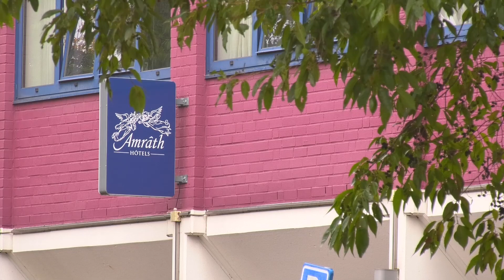Arbeidsmigranten lijken vertrokken uit hotelpand Leenderweg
Twee dagen nadat ze er van de gemeente weg moesten zijn, lijken de vele arbeidsmigranten uit het voormalige hotel aan de Leenderweg ook écht te zijn vertrokken. Schoonmakers en klussers waren woensdag bezig om het pand weer geschikt te maken als hotel, dat 1 december open gaat.